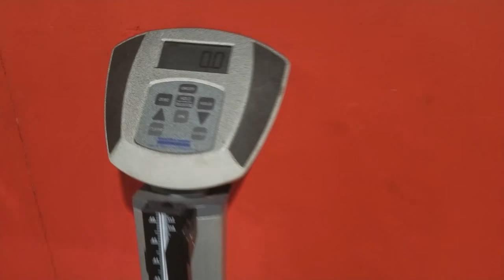New Turf New Gym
D1 Little Rock got an upgrade! We got some new turf and im excited to break it in.